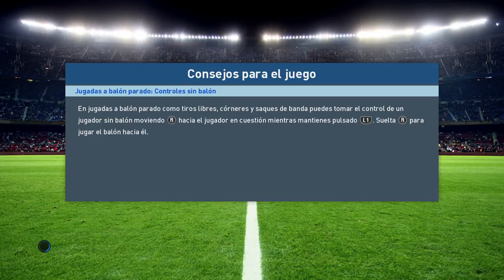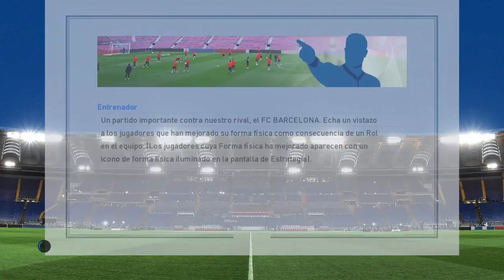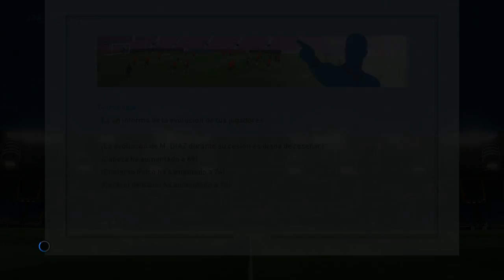PES 2017 LM | Real Madrid | LOS EQUIPOS DESCONOCIDOS #20